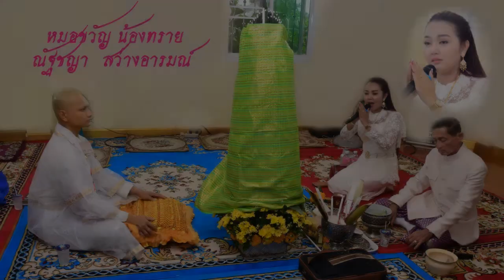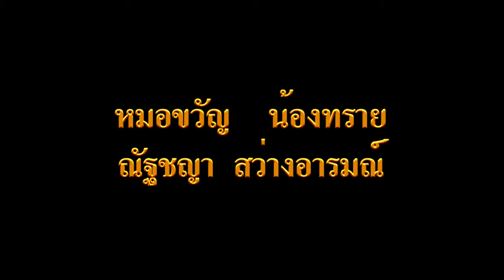ก่อนจบ การทำพิธีบายศรีเพื่อรับขวัญของนาค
หมอทราย มอบความสุขแด่ผู้ชมด้วยการแหล่ ไพเราะอย่างไรติดตามชมได้